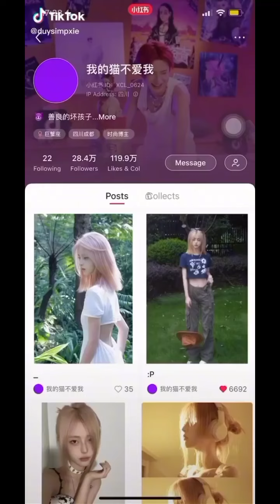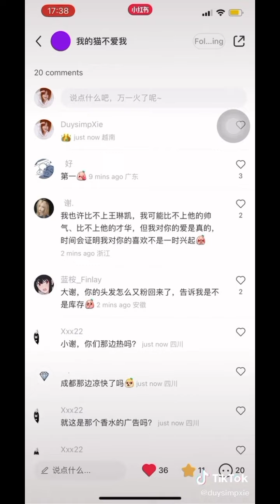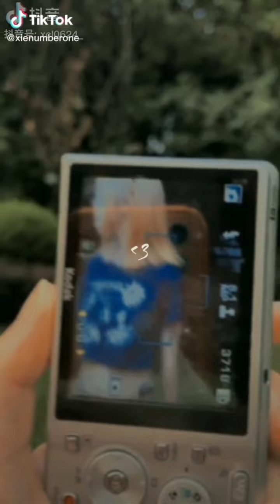Tạ Sở Linh